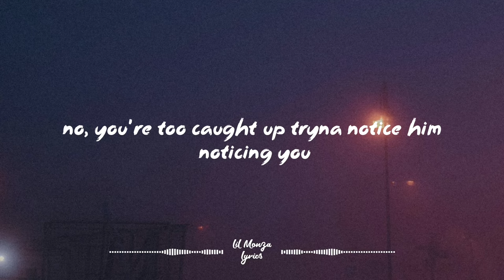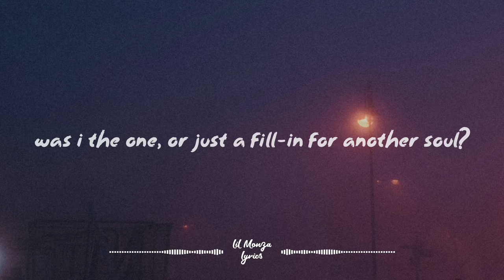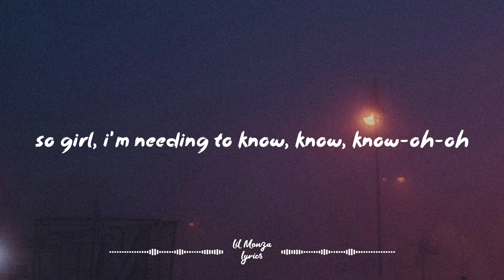MICO – another soul (Lyrics)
Artist: MICO
Song: Another soul

🎤Lyrics:

[verse 1]
no, you're too caught up tryna notice him noticing you
to see the way i'm giving too much
(know i shouldn't reach for love)
but i'm too caught up analyzing the things you say
'stead of listening to the way you talk
(it just confirms that i've lost)

[pre-chorus]
i've been using all my nights
spend every second wondering 'bout the heights
waste all my time ignoring all the clear signs
no, you were never ready for us
it's selfish thinking it was

[verse 2]
'cause you're too caught up on the drama from yesterday
while i'm thinking 'bout everything we have
wish you could see all the plans
that i've been caught up tryna organize in my head
while you're still thinking if he said enough
i wish i knew when to stop, stop, stop, oh

[pre-chorus]
using all my nights
it's selfish thinking it was, 'cause

[chorus]
i needed someone who cared
you needed somebody there
i said things i couldn't bear for anybody else
i wish i left it alone
'cause now i'm needing to know
was i the one, or just a fill-in for another soul?

[post-chorus]
just a fill-in for another soul

[bridge]
yeah, i've been racing through my mind again
stuck overthinking all the time i spent
yeah, been holding onto every shred of hope
so girl, i'm needing to know, know, know-oh-oh

Please share your opinions in the comments below❕
✅I do not claim any of these songs as mine.
✅If you are the owner/producer/artist/labels of any of the songs or pictures in this video and want it to be removed please contact us directly and the video will be removed immediately.